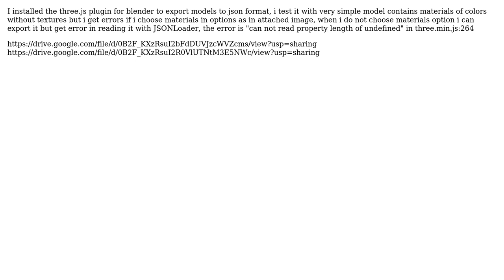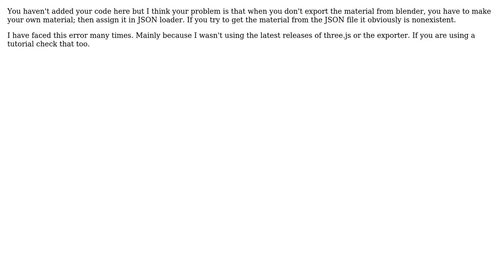Blender three json export errors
With thanks & praise to God, and with thanks to the many people who have made this project possible! | Content (except music & images) licensed under CC BY-SA | Music | Images & others | With thanks to user Mohammed Abdel Hady Mousa user Arman and the Stack Exchange Network Trademarks are property of their respective owners. You are responsible for your own actions.